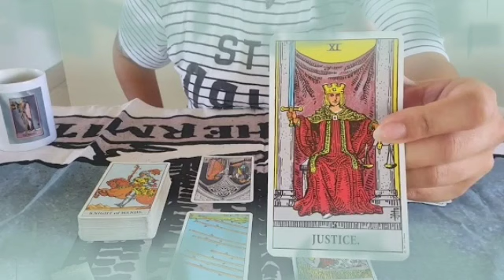برج الأسد من 14 إلى 24 أيلول 2022 // حبيبك بيموت فيك♥️سحر سفلي للتفريق على الحبيب يا أسد💔